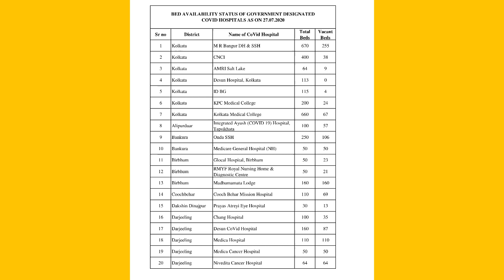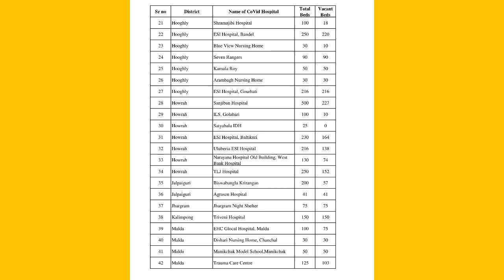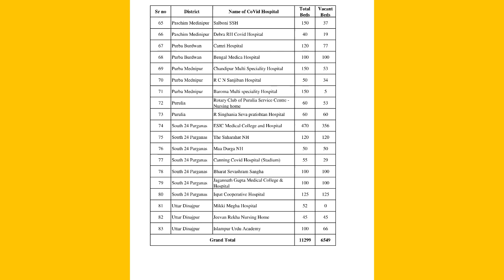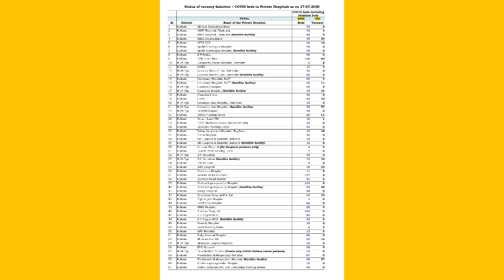DISTRICT WISE GOVT. COVID 19 HOSPITAL OF WB & AVAILABLE BED ON 27-07-2020